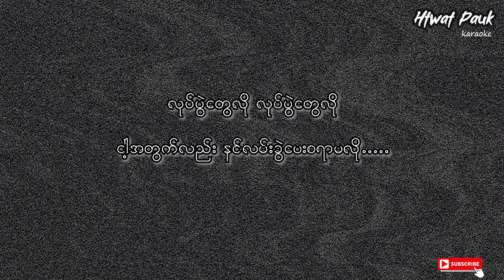လိုင်းပေါ်မတင်ပါနဲ့ Karaoke - ဝေကြီး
သီဆိုချင်တဲ့သီချင်းလေးတွေကို comments လေးတွေချန်ထားခဲ့ကြပါနော်🤗😊
အကောင်းဆုံးနဲ့ လူကြိုက်အများဆုံးသီချင်းတွေကို မပြတ်တင်ပေးနေမှာဖြစ်လို့